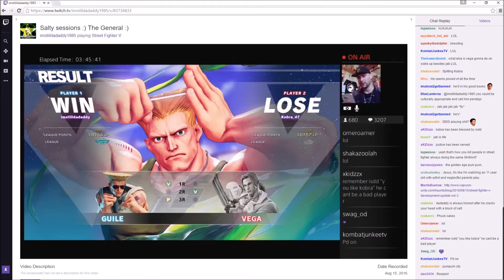SFV - ISDD **RESPECK!**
Salute The General. imstilldadaddy known as ISDD probably the best Street fighter streamer in Europe. ggs m8